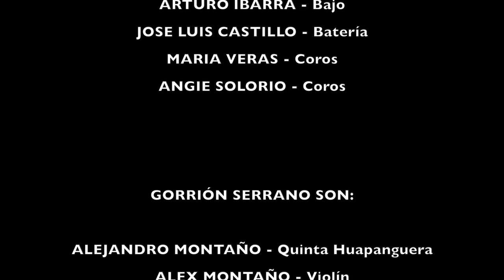La Mula de Sietes - KNOCKIN´ ON HEAVENS DOOR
Esta Live Session es un Tributo a Bob Dylan